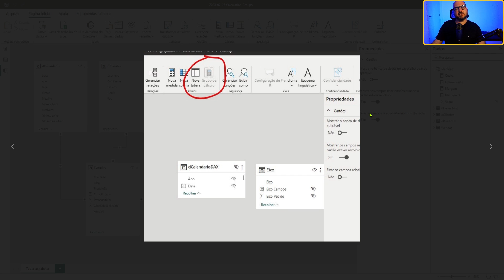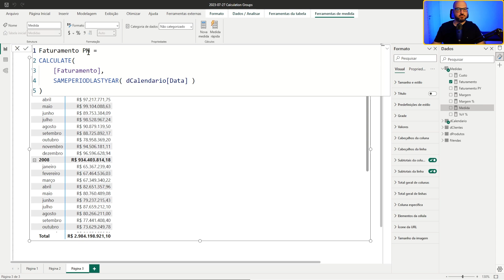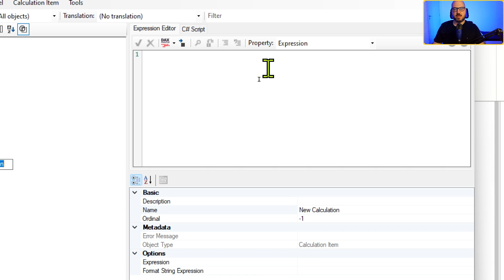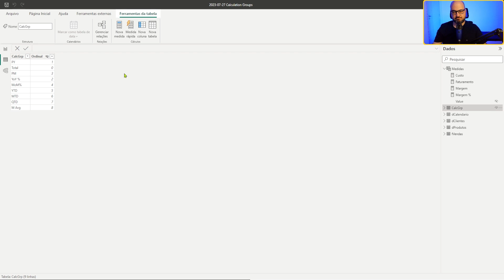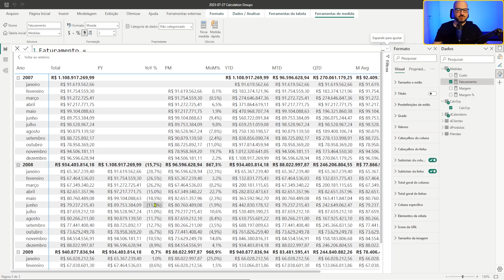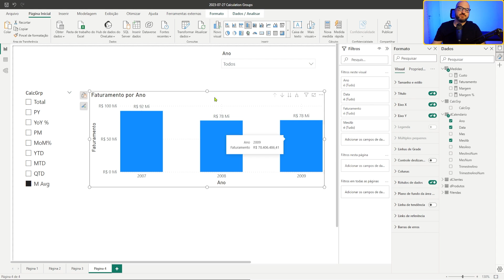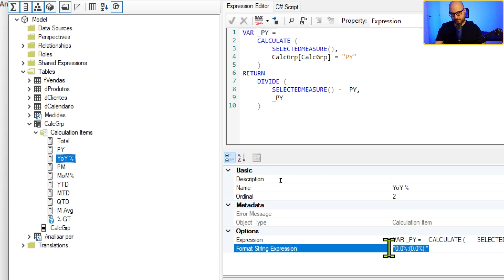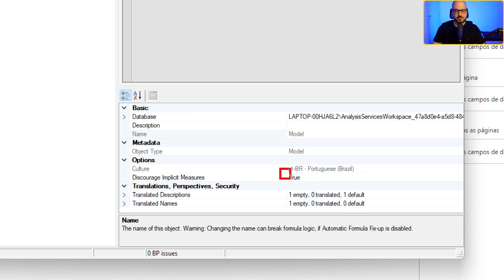CALCULATION GROUPS no Power BI com Tabular Editor! Será nativo?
Aprenda a reduzir drasticamente a quantidade de medidas do seu modelo no Power BI utilizando os Calculations Groups através da ferramenta externa Tabular Editor.

Crie facilmente, cálculos recorrentes, como medidas de inteligência temporal, diferenças percentuais, modificadores que afetam todas as suas medidas DAX de maneira global.

Ganhe produtividade no desenvolvimento dos seus modelos e relatórios no Power BI!

Este vídeo foi motivado pelos rumores de estar bem perto o dia em que os calculations groups passarão ser nativos em outubro de 2023. Vide postagem do Danììl Maslyuk no Linkedin (links abaixo) e ao grande amigo Gerson Pinto (Pernambuco).

Então nada melhor, quem ainda não conhece este incrível recurso útil, ir se habituando para estar pronto para esta outra grande atualização, que estamos torcendo muito para que realmente se concretize!!
Quero saber nos comentários, se você já usava estas funcionalidades e o que acha da Microsoft implantar este recurso nativamente.

Momentos neste vídeo:
00:00 Motivação
01:58 Modelo
07:30 O ganho!
07:42 O Tabular Editor
15:32 Aplicando ao modelo
18:30 Formatação Dinâmica
22:53 CG + Parâmetros de campos
33:35 Documentação e limitações
36:57 Considerações finais

Links do vídeo:
Publicação do Danììl Maslyuk no Linkedin: